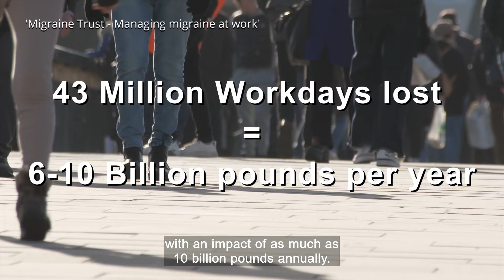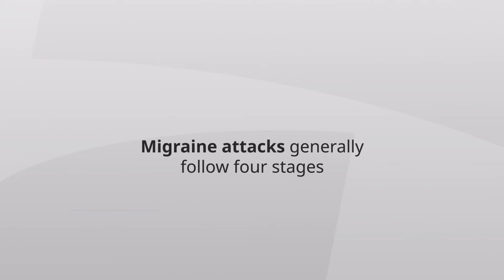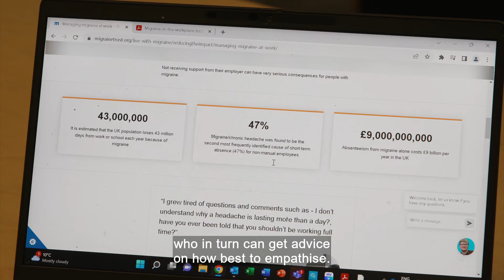Migraine: More than just a bad headache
Pfizer has funded and co-created this video with ITN. It is estimated that around 10 million people in the UK are living with migraine.
Migraine can be very debilitating and can significantly affect a person’s quality of life. Pharmaceutical company, Pfizer, is committed to helping improve the lives of people with migraine by raising awareness of the impact of the condition on individuals and society, and supporting research and education.

For more content on other neurological disorders affecting everyday people and their personal stories, as well as hearing from the voices of key opinion leaders, individuals and organisations in neurology, click here to access the content

PP-UNP-GBR-9507. August 2024